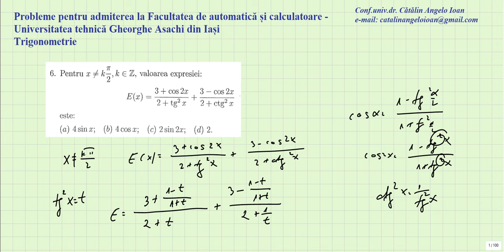Probleme pentru admiterea la Universitatea tehnica Gheorghe Asachi din Iasi Trigonometrie 006